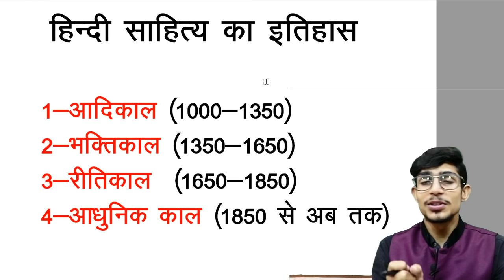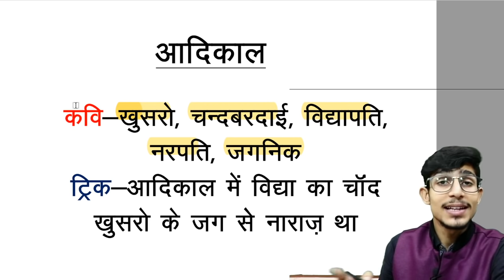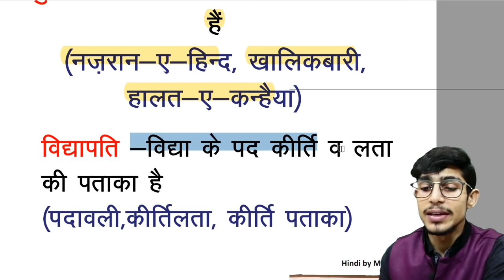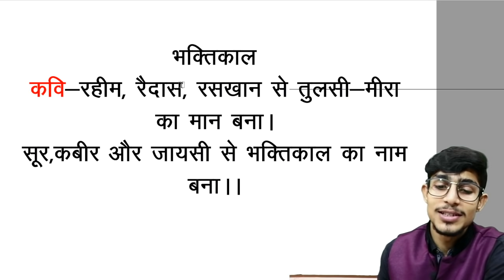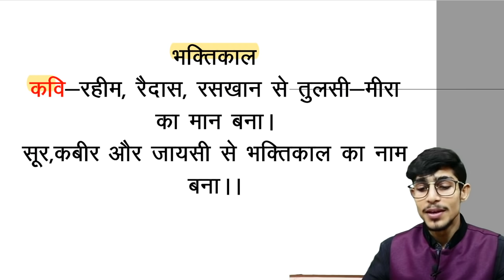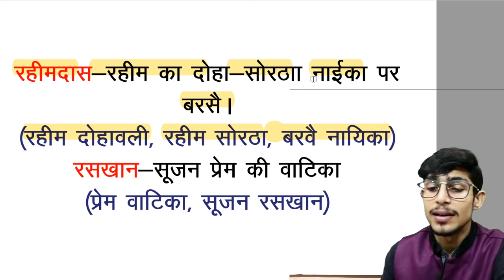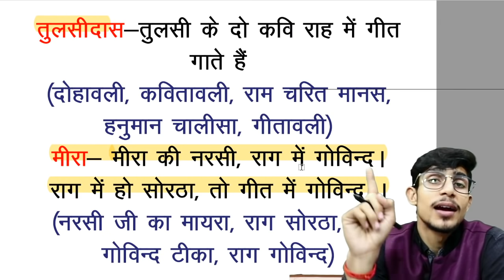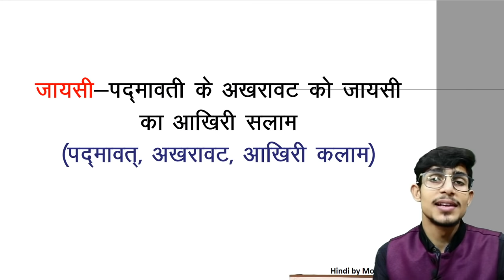हिन्दी साहित्य TRICKS// कवि और उनकी रचनाएँ // आदिकाल और भक्तिकाल//HINDI BY MOHIT SHUKLA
Complete hindi literature with tricks.

हिन्दी साहित्य की पूरी व्याख्या, TRICK के साथ याद रहेगा
आप सभी इस app को जॉइन कर के अपनी तैयारी को नयी दिशा दे सकते हैं App का लिंक -👇

🔴APP पर नयी अपडेट का काम जारी है